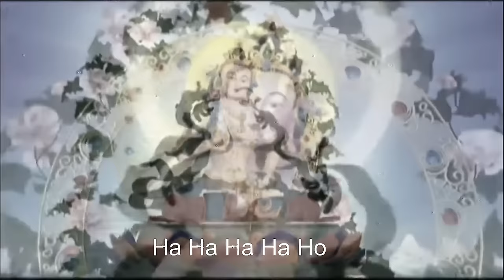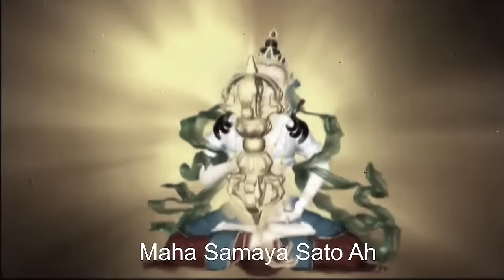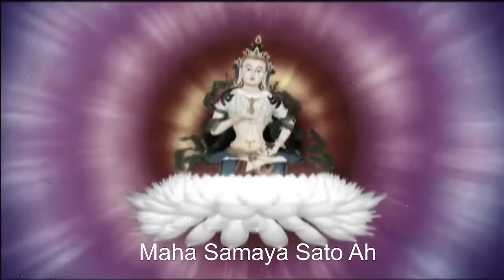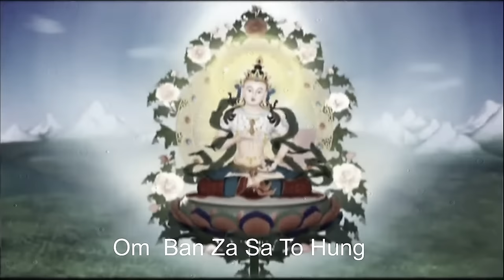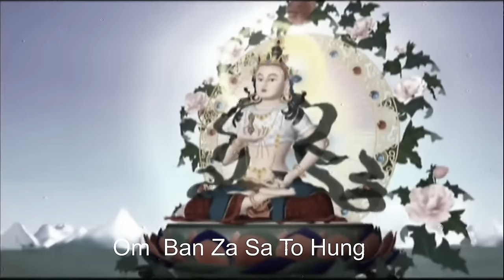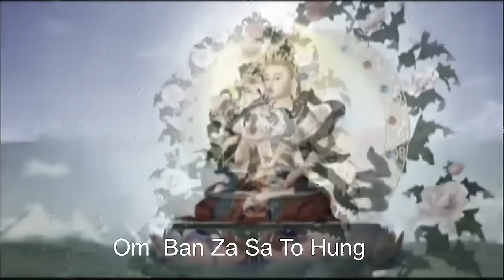【金剛薩埵百字明咒 - 3小时正能量版】百字明咒 Hundred Syllable Mantra 3 hours🙏坚持诚心念诵此咒能增长无量无边之福智，破除一切烦恼。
百字明咒的功德是非常好的，我们在持诵百字明咒的时候是可以得到百字明咒的功德的，但是得需要我们用恭敬心去对待。百字明的功德主要是消减罪障，就像洗澡可以洗净身体， 百字明咒则可洗净我们的罪障，让我们得到更纯净的力量。

百字明咒的作用功德

常诵此咒有下列功德：

◎能忏悔及消除无始以来之罪业。

◎能止一切恶念，令不增长。

◎能破除一切烦恼。

◎能增长无量无边之福智。

◎能生种种功德，于修法后，能加诵此咒若干遍，所有修法时，偶有过失错误遗漏之处，诸佛菩萨不将为咎。

◎随愿所求，事事如意。

…阿彌陀佛…